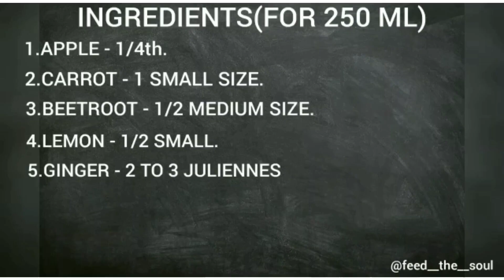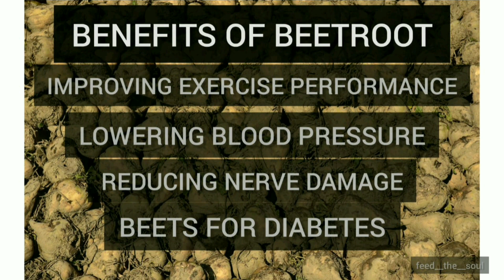VITAMIN PUNCH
Ingredients for making 200-250ml of 'Vitamin Punch'.

 1.Apple - 1/4th.
 2.Carrot - 1 Small Size.
 3.Beetroot - 1/2 Medium Size.
 4.Lemon(Squeezed) - 1/2 small.
 5.Ginger - 2-3 Juliennes.

Do comment your opinion on this video and you can advise regarding our work on comment section below😇.